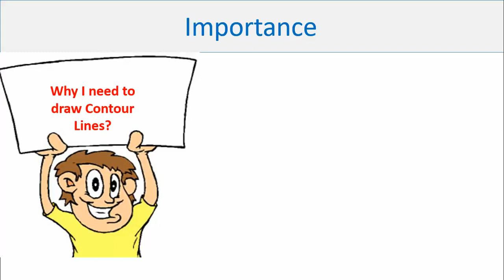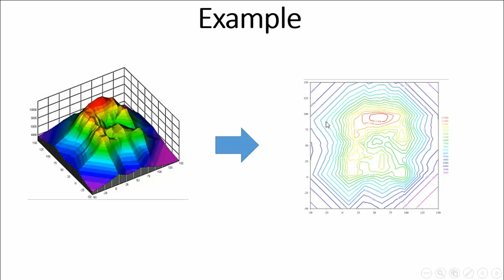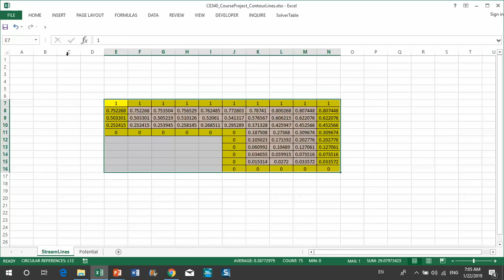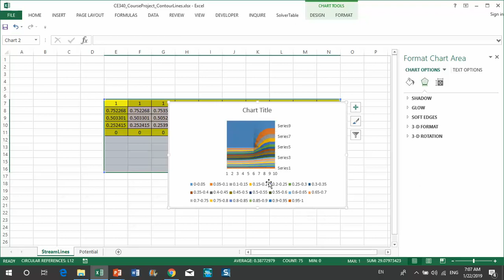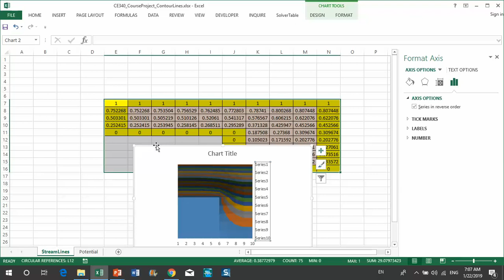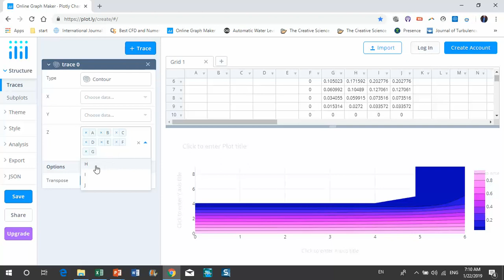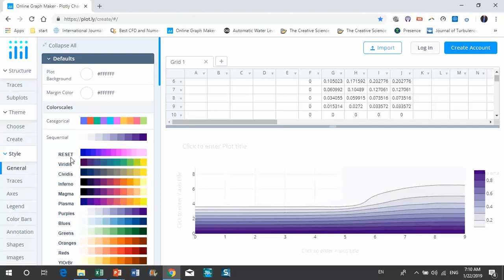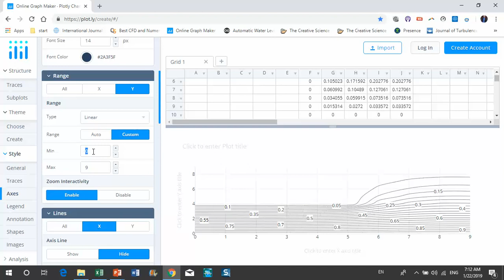Creating Contour Drawing In Excel & Plotly (In Arabic)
In this video, you will learn how to create a 2D contour drawing using Excel and Plotly. You will learn how to refine the contour intervals and how to add contour labels